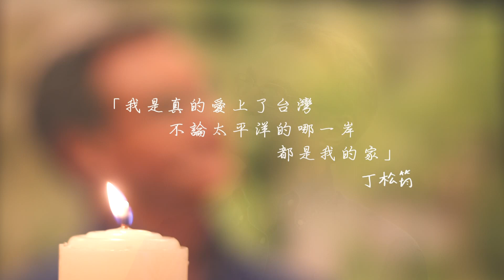20190530 懷念丁神父